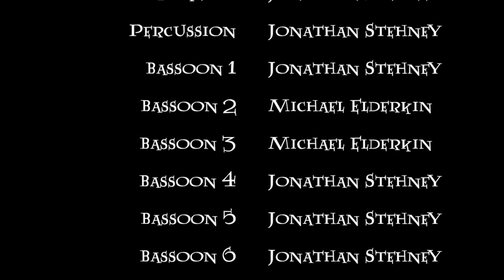Prisonerds of Azkaban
The end credit music to the Prisoner of Azkaban, using recorders, bassoons, contrabassoons, percussion, voices, and racketts!  Featuring Michael Elderkin!!